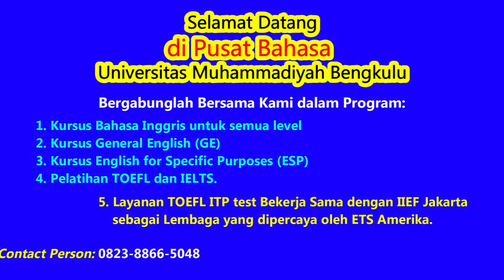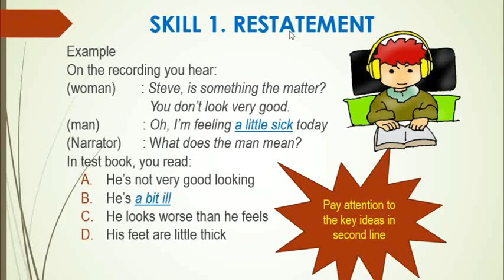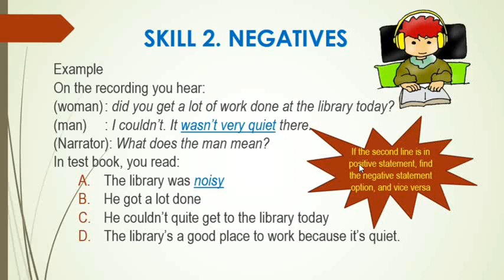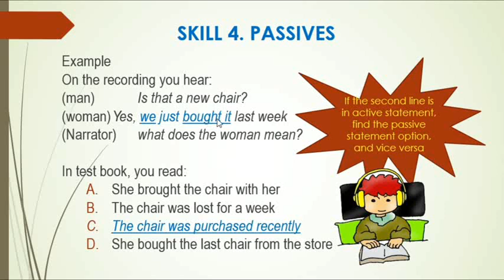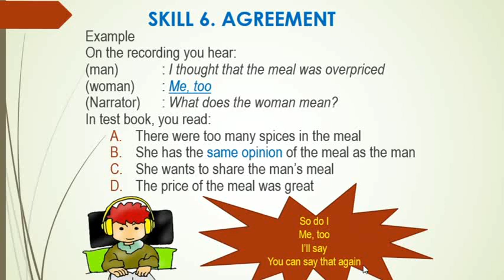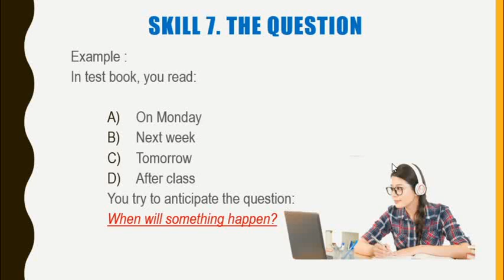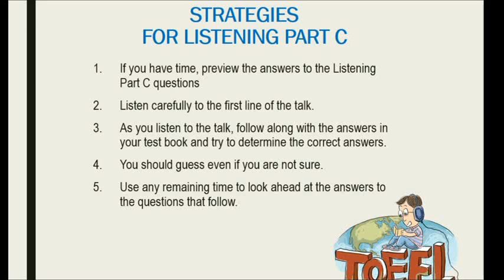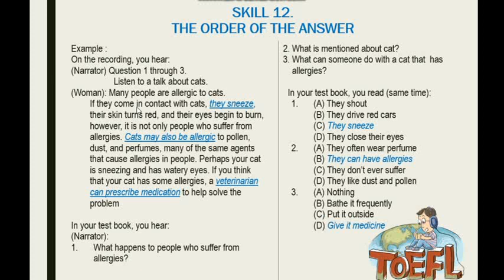KUPAS HABIS STRATEGI LISTENING TOEFL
MANTAP!!! Mengupas secara detil strategi-strategi untuk mengerjakan Listening Comprehension pada TOEFL. @ImRiovalendra @elfahmilubisofficial7834 @parekeinstitute3540 @agungkharismahidayah9199